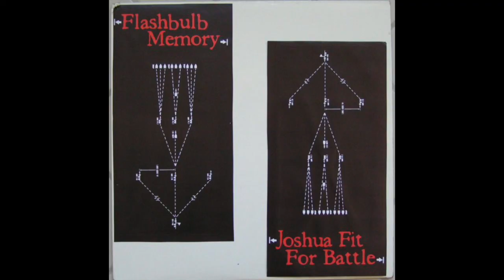Flashbulb Memory/Joshua Fit For Battle - Split LP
Flashbulb Memory
1. Not Some Phony Symphony
2. All Them Crazies
3. No Particular Reason
4. Live Like This
5. Raise Your Hand
6. Fist Throught The Looking Glass

Joshua Fit For Battle
7. Soldiers Of Psychological Warefare
8. Dreams
9. Sleepwalkers Guide
10. Slowly Eating You From The Inside Out (Kind Of Like Cancer)
11. Ode To Jack Kevorkian

Released on  Revolutionary Audio in 2000